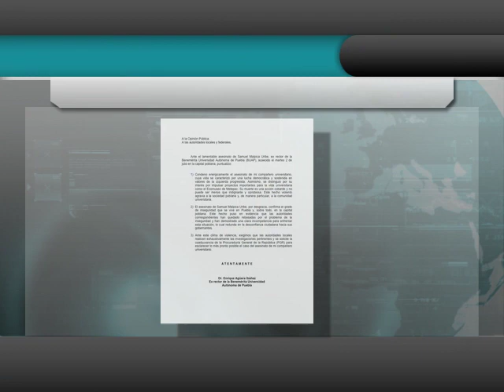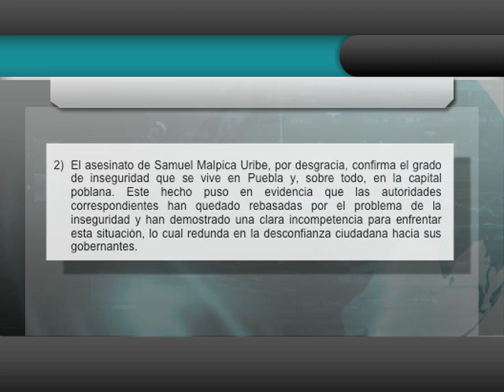Detienen presuntos implicados en asesinato del ex rector de la BUAP Samuel Malpica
Puebla, México.- Fuentes cercanas a la Procuraduría General de Justicia (PGJ) confirmaron que la mañana de este miércoles al menos dos sujetos habrían sido detenidos por agentes de la Policía Ministerial del área de Homicidios, como presuntos implicados en el asesinato del ex rector de la BUAP, Samuel Malpica Uribe, ocurrido la noche del martes en la colonia San Manuel.